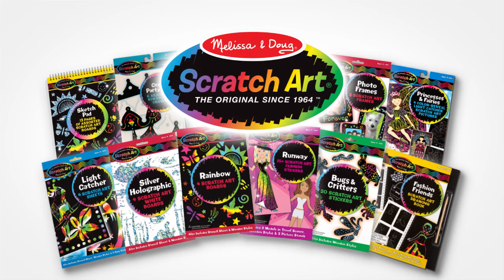Scratch Art by Melissa & Doug: Our Products in Action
Scratch Art by Melissa & Doug is a creative-arts project your child will love. It's easy to do—but the results are stunning! In this video, we share some highlights from our Scratch Art collection, with the help of a few special toy testers. Watch as they use a simple wooden stylus to etch into the Scratch Art surface, revealing bright colors and glittering backgrounds. With a variety of formats available, there's a style for every child!